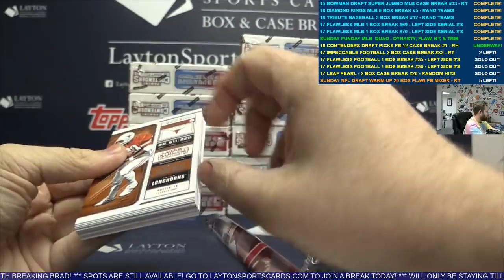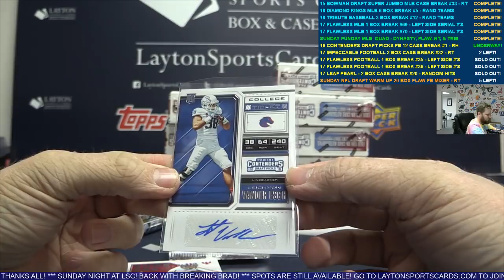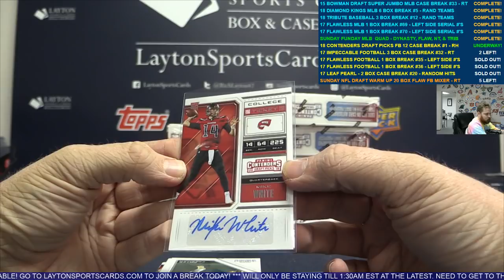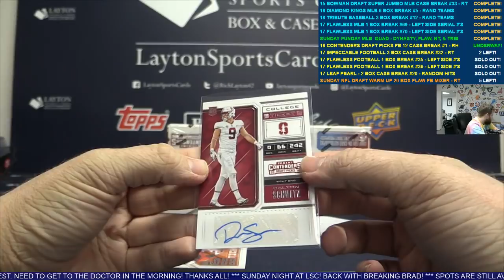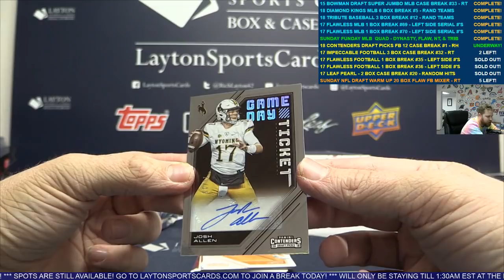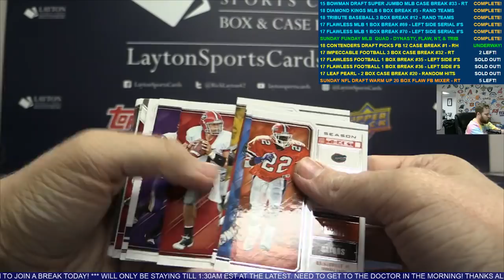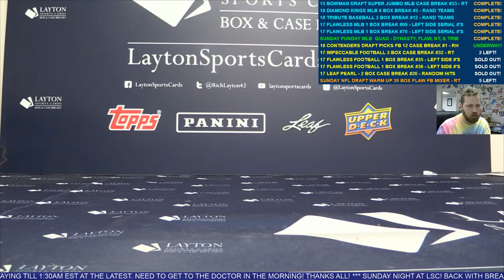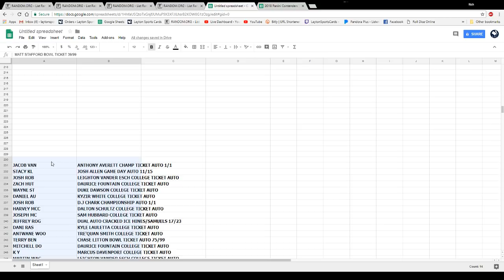2018 Panini Contenders Draft Picks Football Hobby 12 Box Case Break #1 – RANDOM HIT STYLE